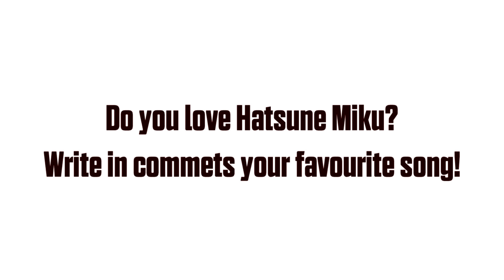All songs by Hatsune Miku [JD WiiU - 2018]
🥕🥕🥕Hi, in this video u can see all songs by Hatsune Miku in Just Dance Game!

‼️Люба, огромные извинения!!! Я спутал название твоего канала, можешь меня убить!👁️👄👁️♨️